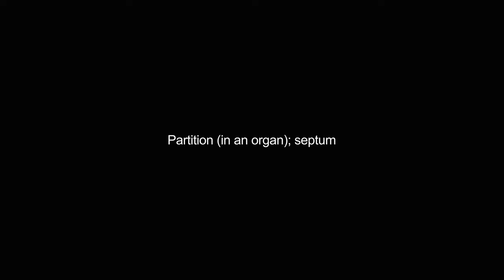dissepiment video Dictionary meaning and pronunciation